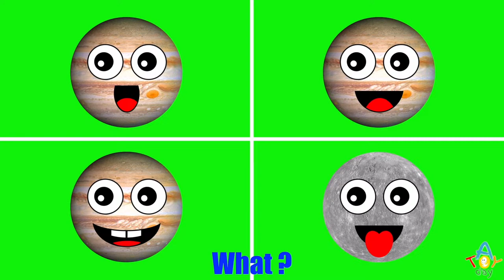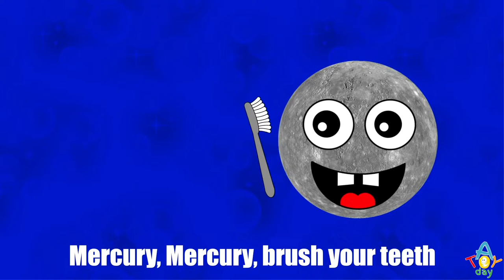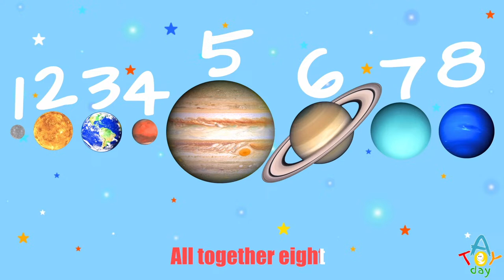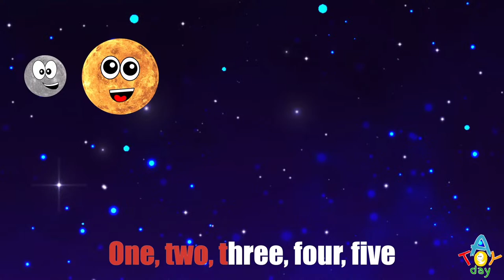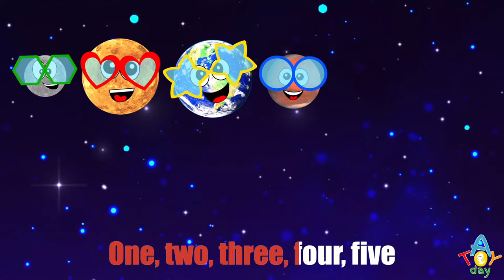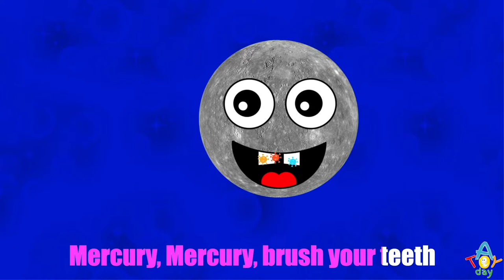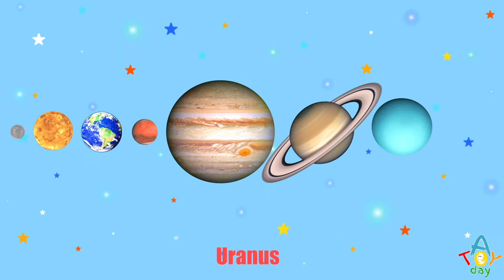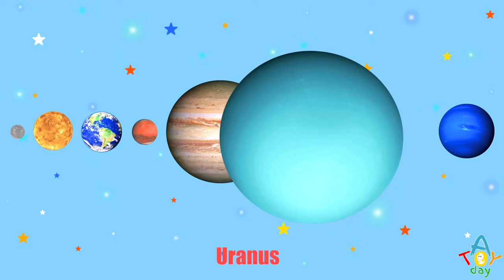Planet SONG for BABY 🪐🌎🔴 | Children Planet Rhymes | Solar System SONG | Planets order Song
Sing and learn planets!
Enjoy this simple Planets SONGS for kids to learn 8 planets of the Solar System: Mercury, Venus, Earth, Mars, Jupiter, Saturn, Uranus, and Neptune.

One, 2,3,4,5 song
Eight little planets
Planets order
Planets order 2
Karaoke One, 2,3,4,5 song
Karaoke Eight little planets
Karaoke Planets order
Karaoke Planets order 2

The song introduce Solar System for baby and easy to chant all together with the family or friends.
All the planets are compared in size in a form of different trucks delivery: pick-up truck, semi, dump truck, train, and even wheelbarrow which is easy to understand the size difference for babies and small kids.
This planet song shows 8 planets of the solar system for small kids and learn the color, similarities, differences of the every planet of the Solar System.
Simple song for babies, children, toddlers, preschoolers, kindergarteners.

Lyrics:
The smallest planet and the first from the Sun
Mercury
The second and the hottest planet in the Solar System
Venus
The planet number three and the best for me
Earth
The fourth red planet in the Solar System is
Mars
The biggest planet and the fifth from the Sun
 Jupiter
Who has the biggest rings and number six, you know
Saturn
The seventh planet on its side rotates
Uranus
And furthest planet number 8, so cold
Neptune
And now we know all planets from the Sun
All together eight.

     Eight little planets
Jumping in the space
One fell off and bumped its face
Sunny called a doctor and the doctor said:
“No more little planets jumping in the space!”
     Seven little planets
      Six little planets
     Five little planets
      Four little planets
      Three little planets
      Two little planets
      One little planet
It fell off and bumped its face

Once I saw the planets fly
Six, seven, eight, nine, ten
And I found eight of them.
     Mercury, Venus, Earth and Mars
In the sky they look like stars
Jupiter, Saturn, Uranus, Neptune
They are big and very nice.
     One, two, three, four, five

My                 Mercury
Very               Venus
Educated       Earth
Mom               Mars
Just                Jupiter
Served            Saturn
Us                    Uranus
Nachos           Neptune